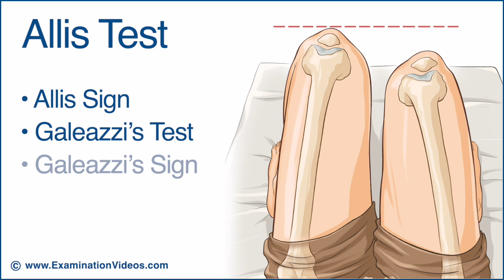Allis Test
Empower your practice with our cutting-edge
CE and CPD courses.

 Experience the Excellence